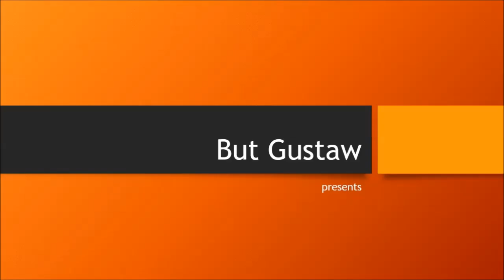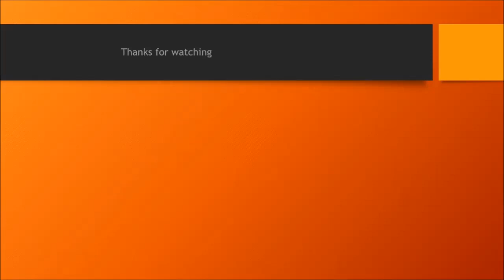shoeplay V85XU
Topics:
Africa is slowly cracking. Scientists predict the formation of a new ocean.
Research of Chernobyl dogs. Scientists have found genetic differences.